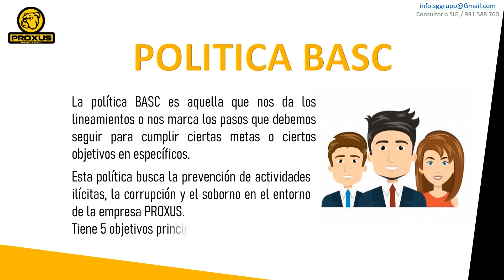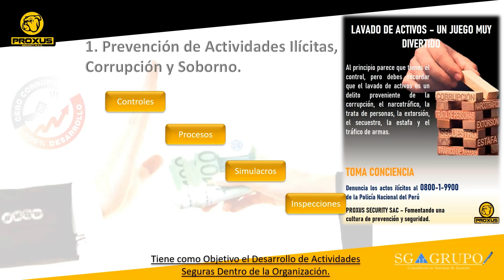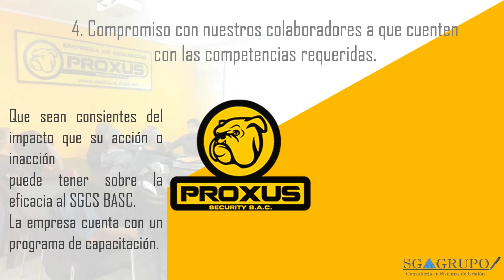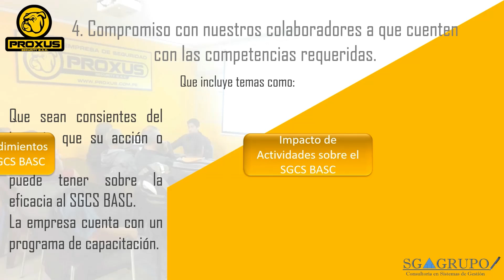Política BASC de PROXUS Security SAC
SG Grupo, en coordinación con la empresa de Seguridad PROXUS, crea un video informativo a cerca de la política BASC de esta empresa.
Tiene como finalidad promover y difundir lineamientos de la empresa en materia de prevención en temas ilícitos, la corrupción y el soborno; cumpliendo con lo establecido en el punto 5.2.2 de la NORMA INTERNACIONAL BASC V5, en donde indica que la política se debe comunicar y disponer de las partes interesadas según corresponda.
Agradecemos a la "Empresa de Seguridad PROXUS Security SAC", por la confianza depositada en SG Grupo; así mismo, nos comprometemos apoyarla en su ciclo de mejora continua.

Para mayor información, puedes contactarnos y descubrir lo que nuestro equipo puedo hacer por usted:
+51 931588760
(Video representativo de nuestros servicios).